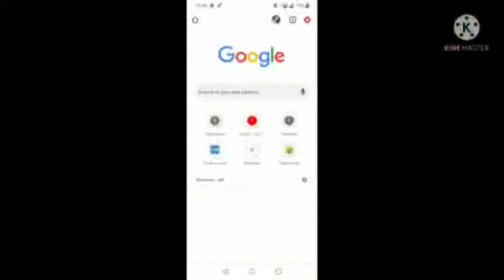CHIKKA TIRUPATHI SATURDAY SHEEP MARKET | MR.WHITE IAM MARAN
#1 THIS MARKET IS LOCATED IN KARNATAKA AT CHIKKA TIRUPATHI IS LOADED WITH GOATS, SHEEP, ROOSTERS AND ETC.,
#2 MASSIVE TRADE OF GOATS EVERY SATURDAY
#3 ENJOY THE WATCHING VIDEO